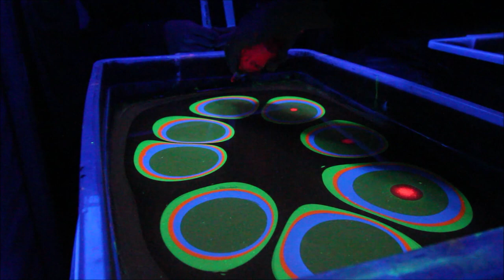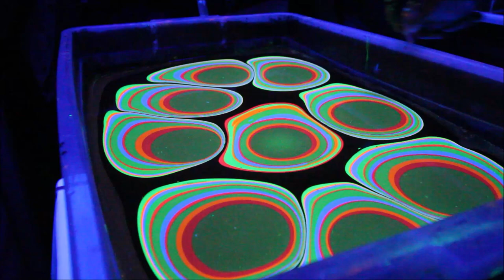Body Marbling - Neon Colors on Human Body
Welcome to colorful world of body marbling ! We paint human body with acrilic colors moreover shining under the blacklight. We creat the patterns on the water and then transfer to your body !

Vücut ebrusunun renkli dünyasına hoş geldiniz ! Akrilik boyalarla vücudunuzu renklendiriyoruz hem de mor ışık altında parlayan floresan boyalarla ! Ebru tekniğini kullanarak desenleri suyun üzerinde tasarlıyor ve vücudunuza transfer ediyoruz.

 Ebru Atölyesi olarak 15 yıldır yurt içi ve yurt dışında ebru sanatını tanıtmak adına bir çok etkinlikte bulunduk, sergiler düzenledik. Bunların yanı sıra Kadıköy'deki atölyemizde ebru dersleri veriyor, ebrulu ürünler tasarlıyor ve günübirlik atölyelerle kumaş, deri, seramik gibi malzemelerin üzerini ebru tekniği ile renklendiriyoruz.

Festivallerde, şirketlerin özel günlerinde, okullarda insanları ebru sanatı ile buluşturuyoruz. İnsanların ebruyu keyifli bir 'an'ın parçası olarak hatırlamalarını sağlıyoruz.